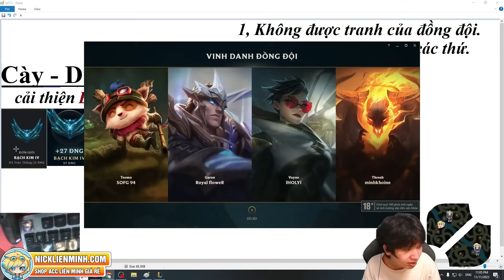TOOL KHÉT ĐẤY MÀ KHÔNG GÁNH ĐƯỢC TEAM, GÀ QUÁ, CHAT ALL VẬY CÓ SỚM KHÔNG